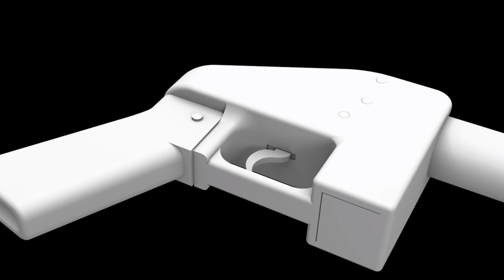August 1st 2018 Defense Distributed relaunches DEFCAD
August 1st 2018 Defense Distributed relaunches DEFCAD after reaching a settlement agreement with the US Department of State, concluding a multi-year federal lawsuit. The age of the downloadable gun formally begins.